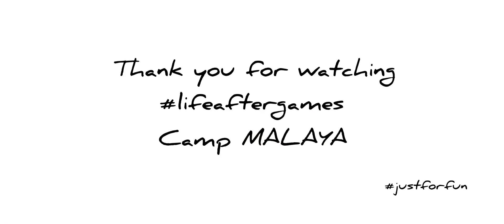Golden Desert blooper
Gelak sampai aku edit pun typo :P